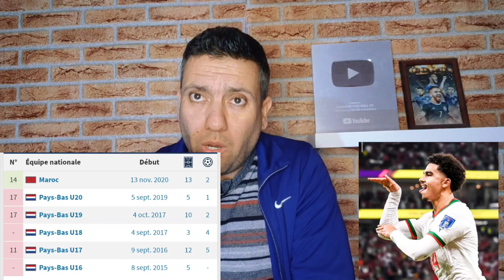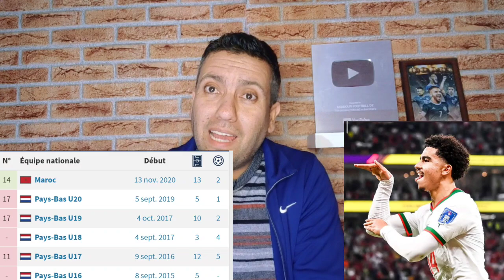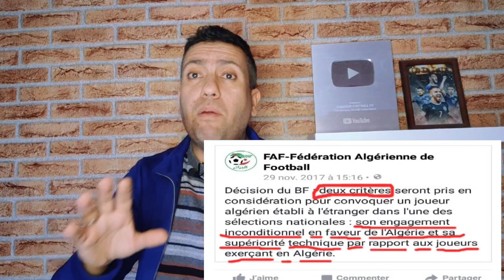المغرب 🇲🇦 على بعد خطوة من التأهل للدور الثاني 👌 وكوتشينغ ناجح بإمتياز 💯👌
فوز المنتخب المغربي بالنتيجة والأداء ضد المنتخب البلجيكي